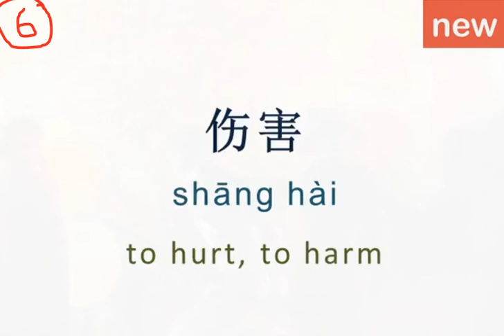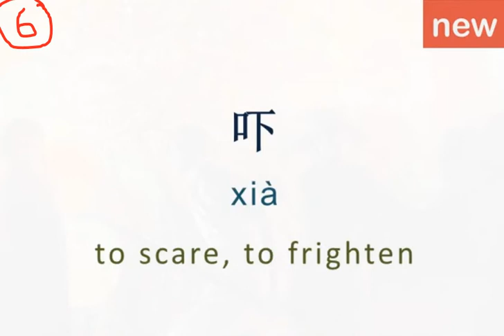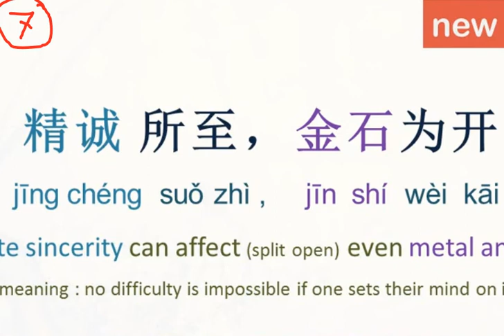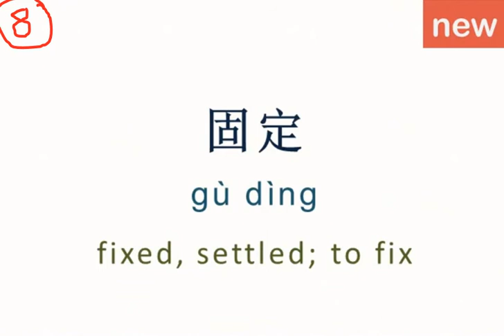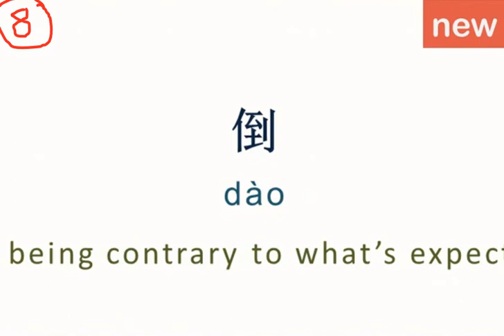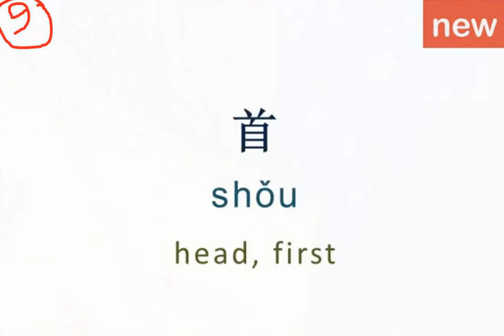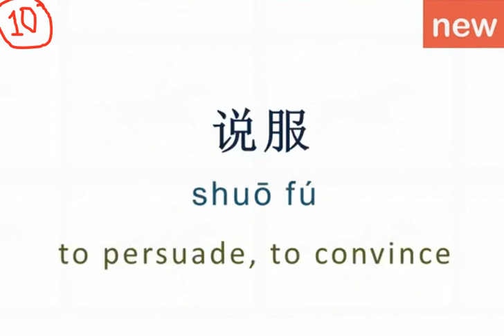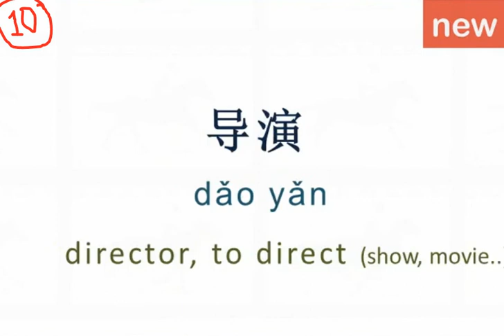HSK 5 Vocabulary List Serially (Part-2)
HSK5 Lesson 6-10 all vocabulary
hsk 5 vocabulary complete 1400 hsk5 words from hsk5 standard course textbook to prepare hsk 5 exam
Hello- This is SOHAN
Currently studying in Mechanical Engineering discipline at Changsha University of Science and Technology.